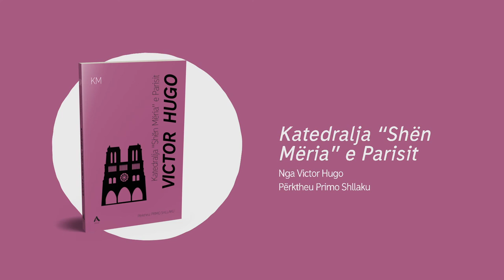Seria KLASIKË & MODERNË